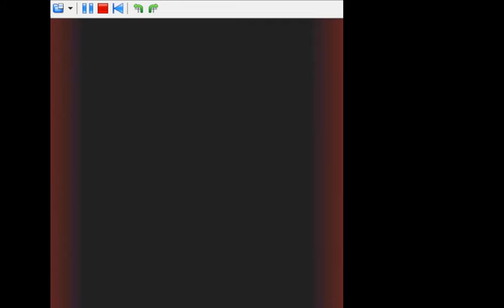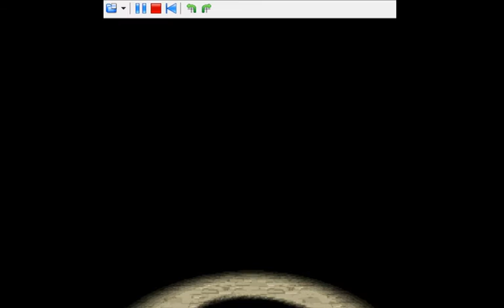Pokemon Platinum intro 12603